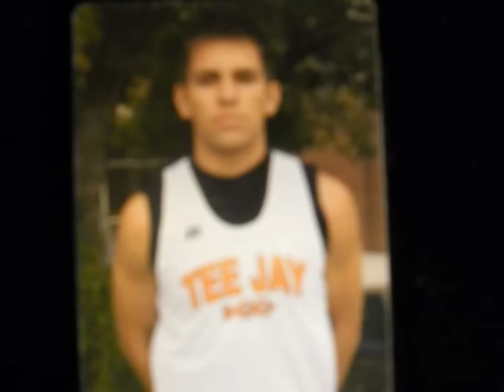Derek Underwood-Father of Sophia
My Beloved Son Derek